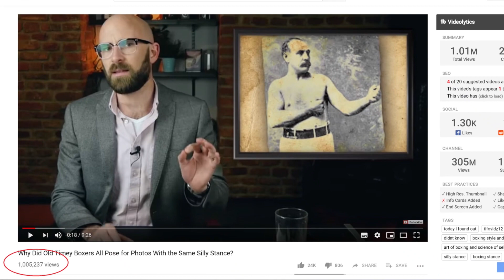This STUPID boxing myth drives me crazy - Please stop it!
I was recently sent to look at a video from the channel "Today I Found Out" about why boxers were always pictured the same way.

I don't know why I expected better, but it was simply repeating the same ridiculous trope about old time boxers having no skill we've all heard so many times before.l

So I decided to make a video about why it is people think that there was a specific point in history where fighters suddenly became skillful.

It's a crazy idea and I might just have got a bit ranty!